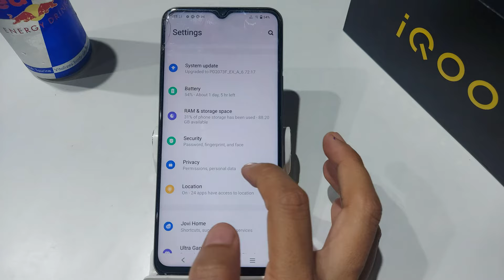How to factory reset in iqoo z6, z6 pro | phone reset kaise kare | reset without FRP